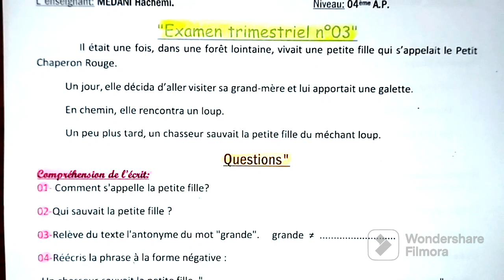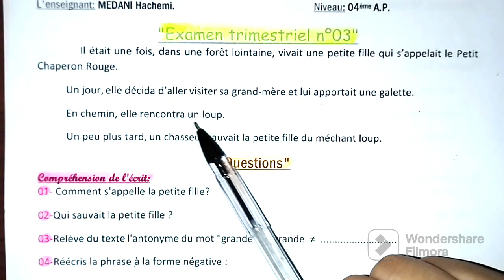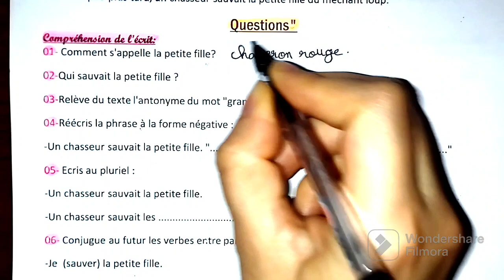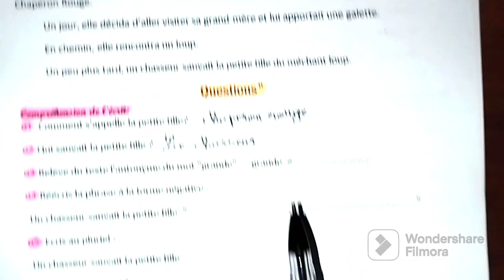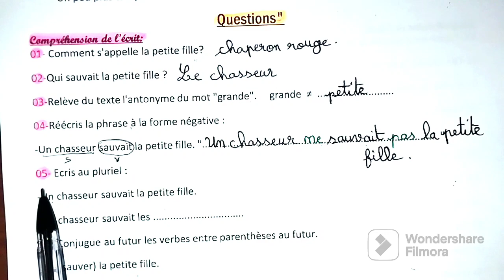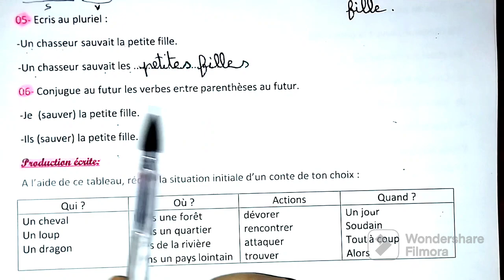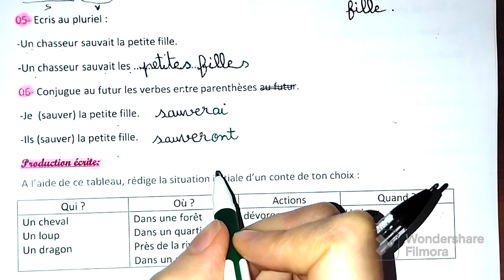اختبار فرنسية رابعة إبتدائي الفصل الثالث 4 ap français troisième trimestre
تمارين تدعيمية فرنسية رابعة إبتدائي 🧡🌳🎋🍔

النموذج جاهز للطباعة على شكل pdf 🍀🌹♥️🌿